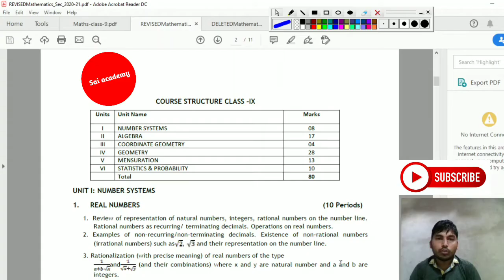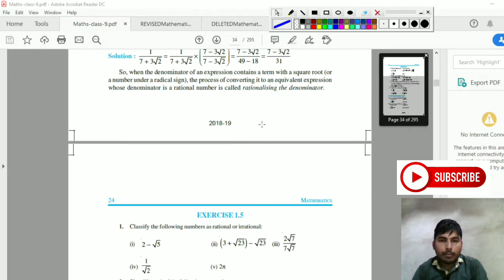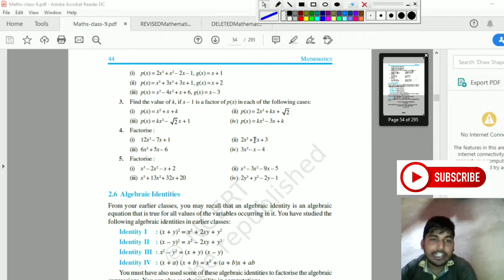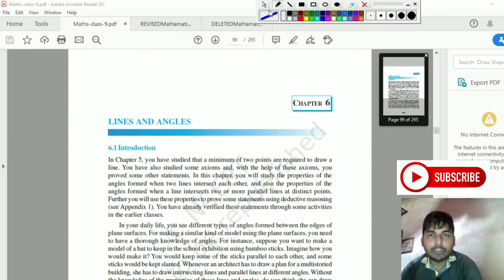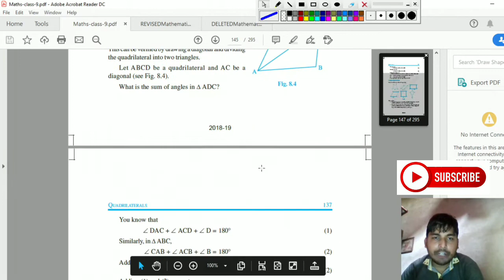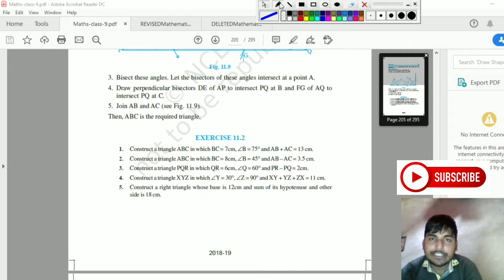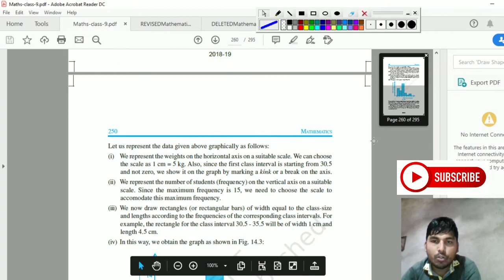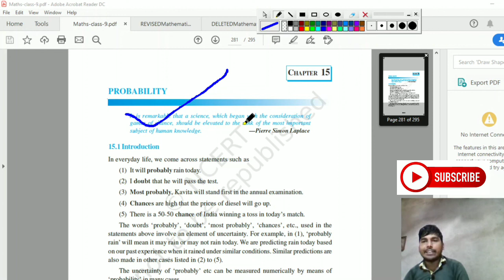!! Full Syllabus Analysis!! Class-9(Maths), Book से Topics और Exercise tick कर लो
In our channel where you find educational videos related to Maths, Science and Subject related to competitive Exam.